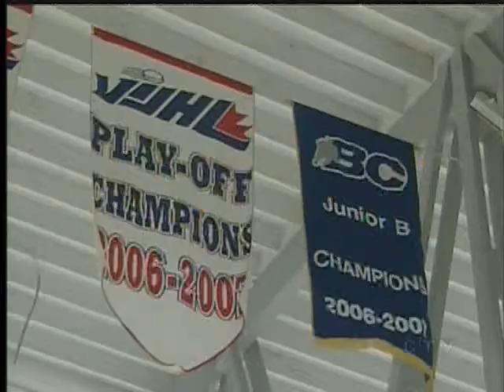Victoria Cougars Last Game Before Christmas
VICTORIA - In the days before Christmas, not a creature is stirring, except for the cougars.

The Victoria Cougars have one last item on their pre-Christmas list, and that's a win over the Saanich Braves tonight at Archie Browning. Mark Van Helvoirt's team is tops in the VIJHL by a mile.

At 23-5-1 nobody else is in the same postal code in the standings, but wrapping up the unofficial first half of the season with a win tonight is imperative.